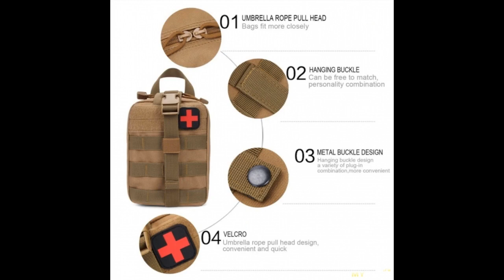Подсумок медицинский // сумка-аптечка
В связи с повышенным спросом на подобные аксессуары решил заказать и посмотреть на качество китайского подсумка медицинского, отрывного крепления.  Этот подсумок есть у многих продавцов (я брал на озоне), они ...